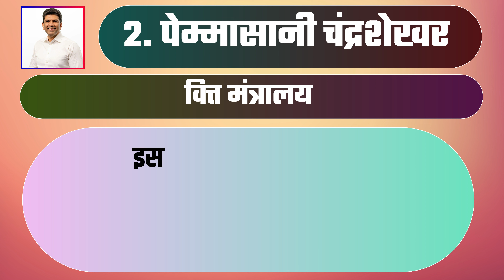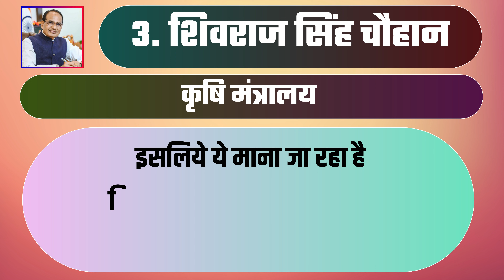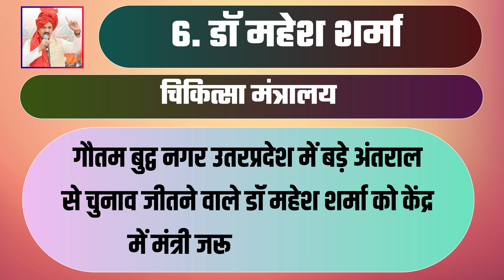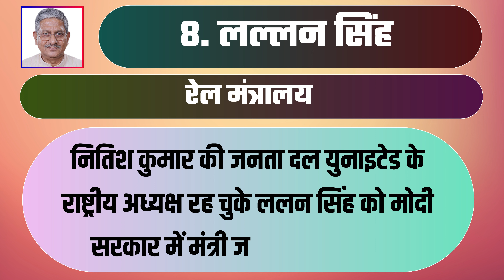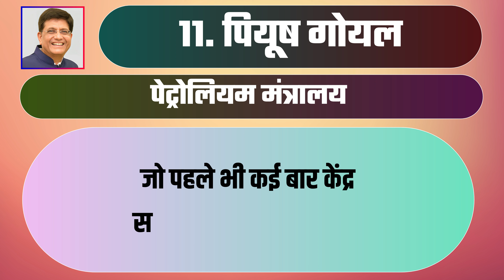नरेन्द्र मोदी के 12 मंत्रियों के विभाग तय Narendra Modi new cabinet minister list 2024 oath ceremony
narendra modi new cabinet minister list 2024 oath taking ceremony live
modi cabinet ministers list
cabinet ministers
modi cabinet ministers
who will be modi's cabinet minister?
modi cabinet
modi new cabinet
pm modi nda cabinet meeting
minister post to tdp mps in modi cabinet
pm modi cabinet
nda cabinet ministers
modi new cabine ministers list
pm narendra modi
nda cabinet governmnet meeting
cabinet minister list 2024
pm narendra modi speech
modi's cabinet
narendra modi
cabinet minister
prime minister narendra modi

lok sabha election 2024 indian general election 2024
lok sabha chunav 2024
election results 2024 india
election result live today india
election result live today india in hindi
election result live today 2024 india
lok sabha election result news 2024
2024 election results
2024 election results aaj tak
nitish kumar
mallikarjun kharge
N. Chandrababu Naidu
Chandrababu Naidu
nitish kumar news
chandra babu naidu
1. Lok sabha Election Exit Poll
2. Lok sabha Election Opinion Poll
3. Lok sabha Election 2024
4. Lok sabha Election 2024 Exit Poll
5. Lok sabha Election 2024 Opinion Poll
6. Exit Poll 2024
7. Loksabha Opinion Poll
8. Opinion Poll 2024
9. Loksabha Election
10. BJP
11. Congress
12. Narendra Modi
13. Rahul Gandhi
14. 2024 me Pradhan Mantri kon Banega,
15. loksabha chunav exit poll
16. loksabha chunav kab hai
17. loksabha opinion pol 2024 live
18. loksabha vidhansabha rajyasabha kya hota hai
19. Lok sabha
20. Loksabha exit Pol 2024 live
21. Loksabha chunav kaise hote hain
22. Loksabha result 2024 date
23. Loksabha chunav kab hoga 2024 mein
24. Loksabha security breach